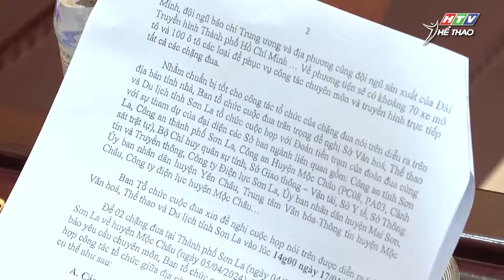Hướng đến Cúp Truyền hình 2024: Lộ trình mới, con người mới, hành trình mới | HTV Thể Thao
Thực hiện: Thanh Hiệp - Liêm Cần